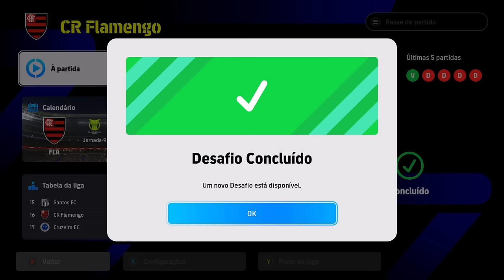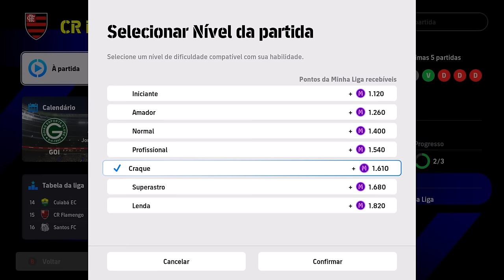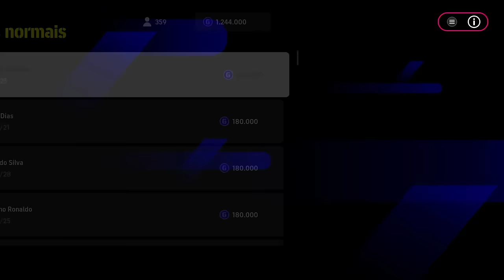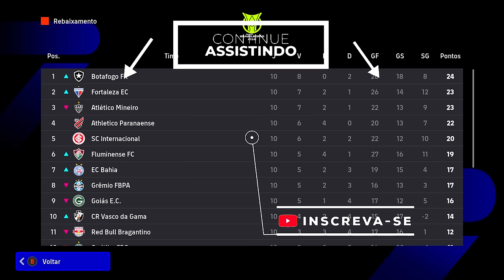🚨URGENTE! FLAMENGO SURPREENDE O MUNDO E ANUNCIA CRISTIANO RONALDO !! - My League #4 | eFootball 2024